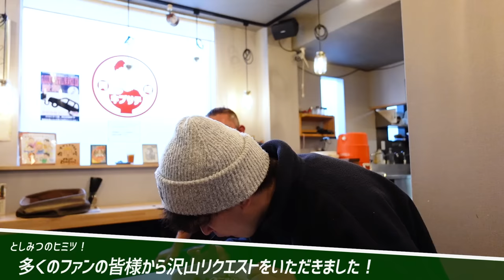【名はとしみつ】東海オンエア・としみつ＆キブサチコラボ麺・あさり節出汁白湯 播州百日どりのたたき乗せっ！サチオが創って鈴木に食べてもらうぞ！！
お待たせしました、待ちに待っていただいた
あさり節出汁白湯　通称「としみつ」が帰ってきました！！

しかもキブサッチャンネルに出てくれるという粋な熱い漢！！
出来立てホヤホヤの限定ラーメンを
ライブ直後のTOSHIMITSUに食べていただきました！！
結果、限定ラーメンはリリースされるのか！？

としちゃん、
ライブで忙しくお疲れの所、来てくれて本当にありがとうございました！

💿THE BEST3配信中！

◇レジャービル駐車場が満車の際は
　康生通り周辺の有料駐車場から徒歩でお越しください

［店舗住所］
〒444-0915　愛知県岡崎市日名南町17-7 レジャービル1F

　BGM
◆Somebody (Prod. Khaim)　　@khaim

多言語字幕対応
◆Supports multilingual subtitles
 　・English language
 　・Nederlandse ondertiteling
 　・Русские субтитры
 　・subtitle indonesia
　 ・sous-titres français
 　・sous-titres espagnols
　 ・sous-titres islandais

Hi !!  good   mooooorning !!
Welcome to kibusatchannel!
This time I will show you all the ramen.
From the kitchen of a Japanese ramen restaurant  "kibusachi"

Make ramen by attaching gopro to the head of sachio

kibun.de..sachio our chinese restaurant was
first established in 2004
at okazaki , aichi ,
my name is Sachio Oota!! 49 years old!!
i'm from japan!!

I have a Chinese restaurant in Japan.
Cooking with maximum heat.
everyday i say  "more fire!!"

Ramen (noodle) at lunch time.
Chinese food at dinner time.

This time I will show you all how to make ramen.
 Sachio will make it and show you everything!!
I will show you 30 years of cooking experience!